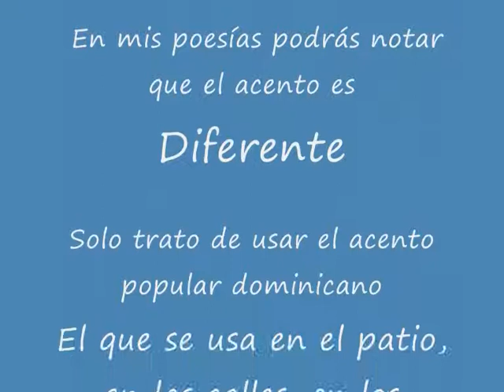Mala suerte video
poesia negroide de Miguel Ramirez